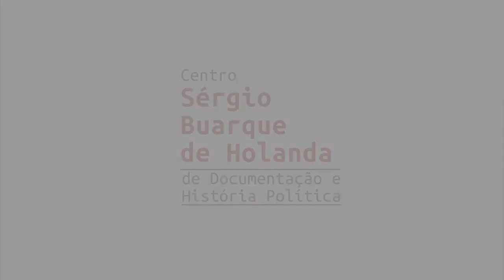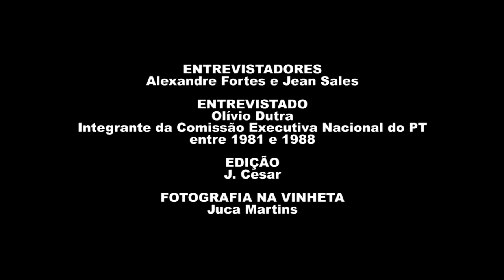Olívio de Oliveira Dutra | História Oral: PT 40 Anos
Assista à entrevista de Olívio de Oliveira Dutra, gravada em 11/03/2021, como parte do projeto "História Oral – PT 40 anos" da Fundação Perseu Abramo, que reúne 41 depoimentos de integrantes das primeiras Comissões Executivas Nacionais do PT.